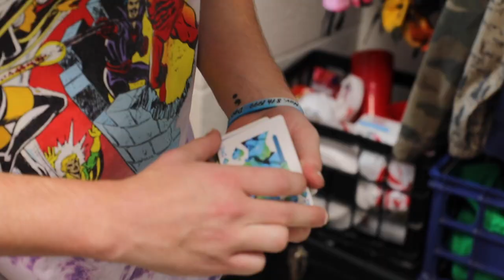Meet The DeSales University Class of 2022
Special Thank you to:

Leeann Markwalter ’22 – Health Science
Gianna D’Acunto ’22 – Health Science
Olivia Marchase ’22 – Exploratory Studies – Pre-nursing
Eva Burke ’22 – Exploratory Studies
Gabby Kmetz ’22 – Musical Theatre
Adriana Russo ’22 – Medical Studies
Victoria Lebioda ’22 – Nursing
Kaitlin Byrne ’22 – Nursing
Rachel Green ’22 – Nursing
Jenna Farr ’22 – Dance
Lauren Walker ’22 – Musical Theatre
Trevor Nation ’22 – Sport and Exercise Physiology
Thomas Connors ’22 – Homeland Security
Daniel Mends ’22 – Nursing
Treshon Sherwood ’22 – Musical Theatre
Sean Cline ’22 – Psychology
Kyle Spano ’22 – TV/Film
Tyler Reed ’22 – TV/Film
John McAloon ’22 – Criminal Justice
Justin Ramos ’22 – Accounting